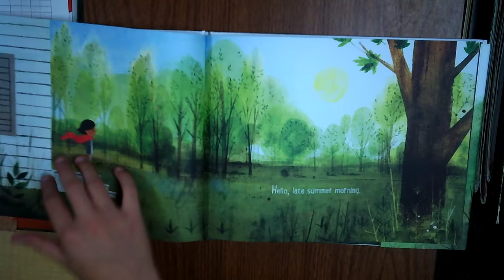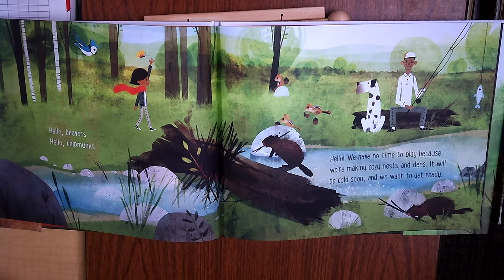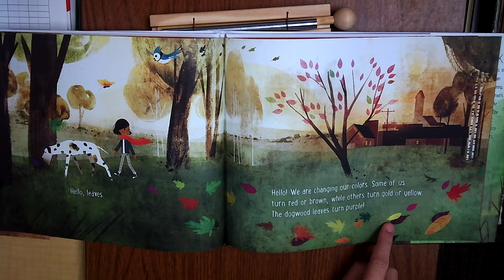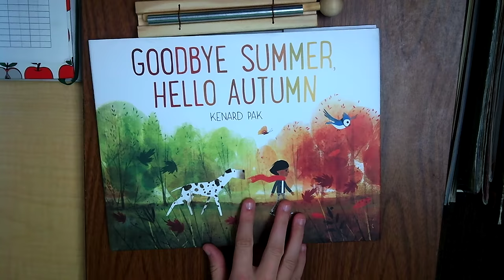Goodbye Summer, Hello Autumn mov